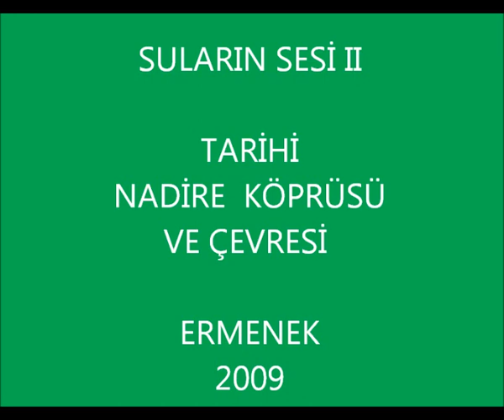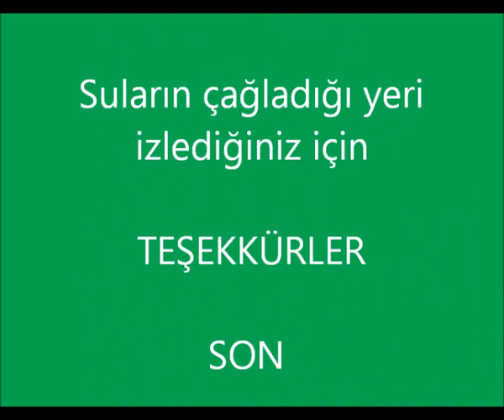NADİRE KÖPRÜSÜ - NADİRE DEĞİRMENİ VE AYHATUN (2009)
Meşhur, Nadire Köprüsü ve Nadire Değirmeni baraj sularının yükselmesiyle tarihe karıştı, baraj sularının altıda kaldı. Ayhatun dan çıkıp, çağlayarak Göksu ya kavuşan sular baraj gölünden daha yüksekte olduğu için kısmen de olsa görüntülenebiliyor.